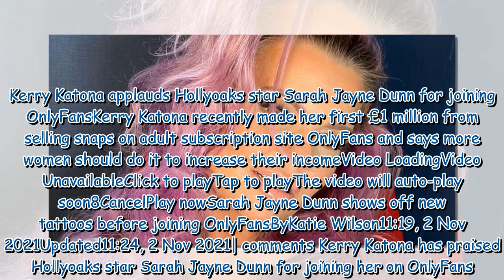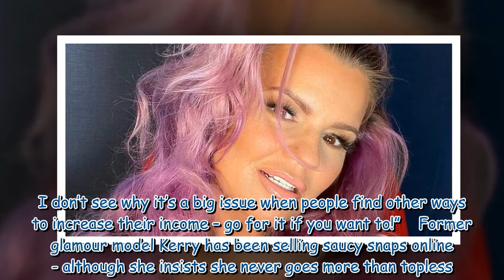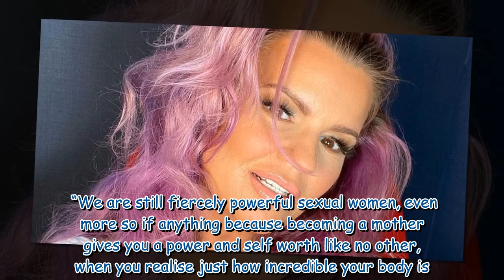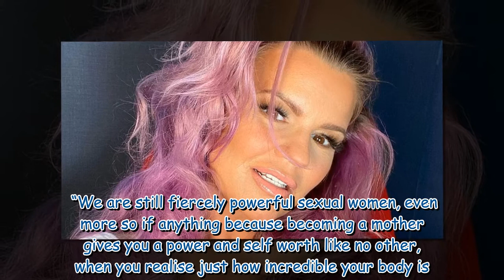Kerry Katona applauds Hollyoaks star Sarah Jayne Dunn for joining OnlyFans